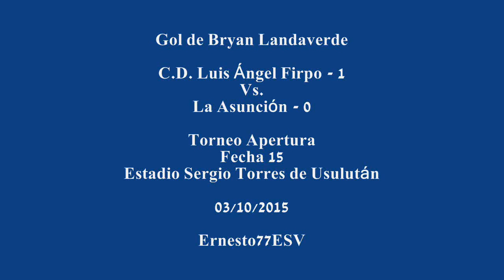Gol de Bryan Landaverde - C.D. Luis Ángel Firpo 1-0 La Asunción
Torneo Apertura Fecha 15 Estadio Sergio Torres de Usulután